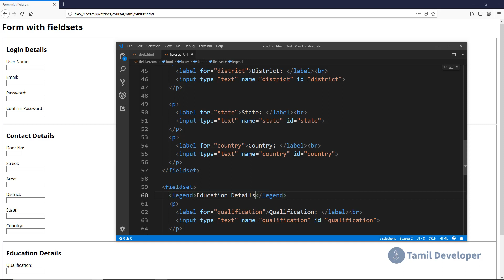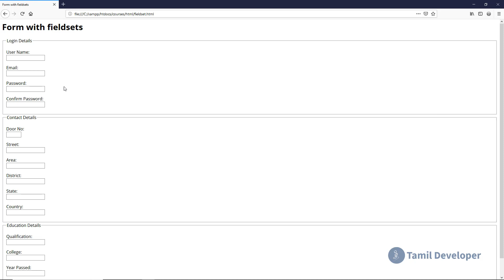HTML Forms and Use of Legend Tag Explained in Tamil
This video explains using legend tag to give title for a set of html fields in Tamil language